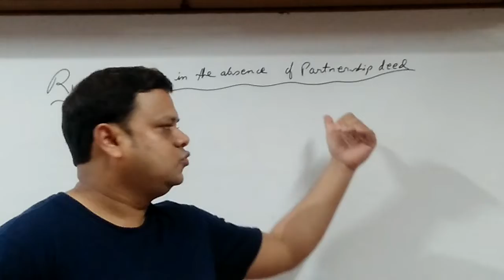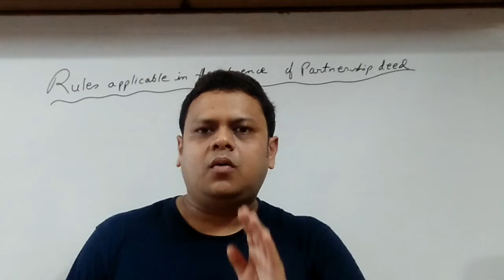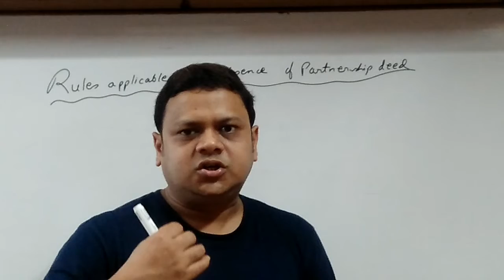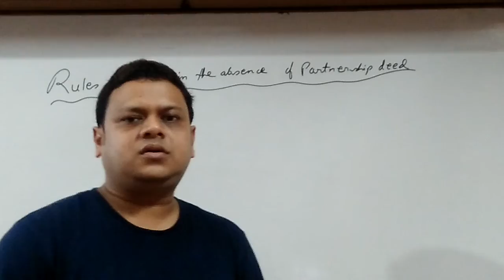Rules applicable in the absence of Partnership Deed